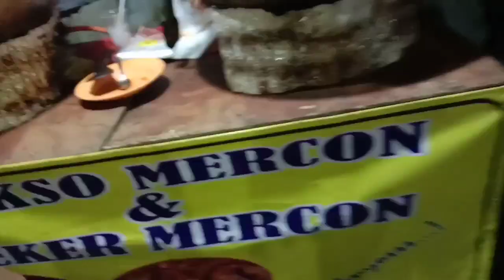Spicy Meatball and Chicken's feet, Famous, Best Seller at Orange Night Market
Video ini menceritakan sebuah inspirasiusaha dari bapak Uwek dan bunda Ratna yaitu usaha Bakso Mercon dan Ceker Mercon,  hampir setiap malam di dua Pasar Malam, yaitu :
-Pasar Malam Ruko Orange,  Ciangsana.
-Pasar Malam Rumah Sehat,  Cikeas.
-Pasar Malam, nitto,  Gunung Putri,  Bogor.
-Pasar Pagi jl. baru POLRI, Wanaherang      Leuwinanggung, Bogor Depok. Dan masih banyak lagi

Harga satuan Rp. 1 k

Terima kasih kepada teman-teman yamg sudah mau menonton video ini di channel Musim Semi FM.